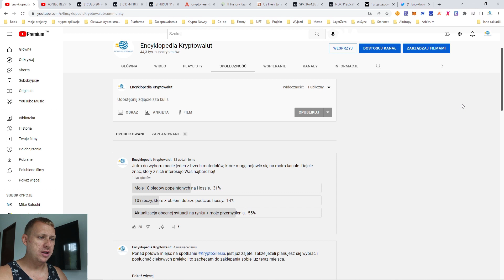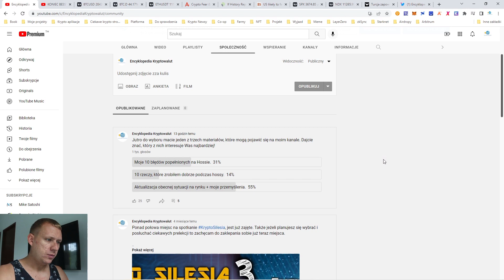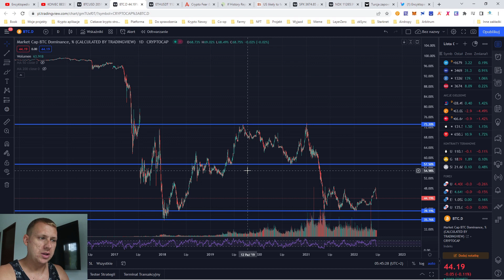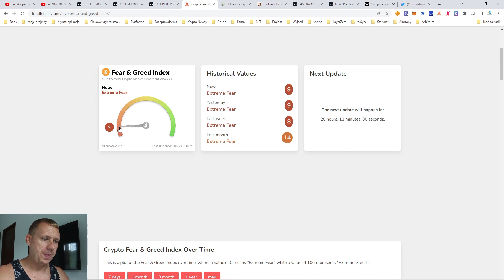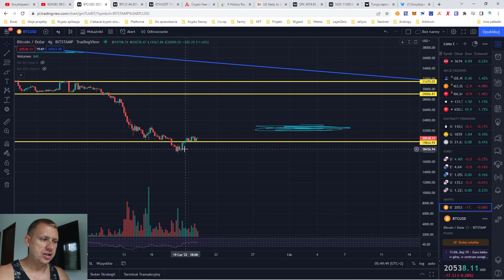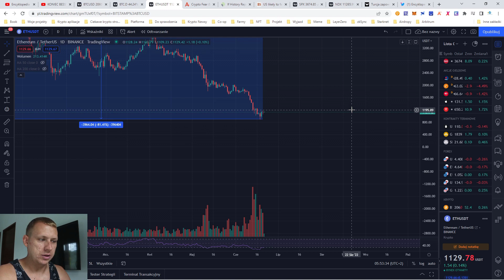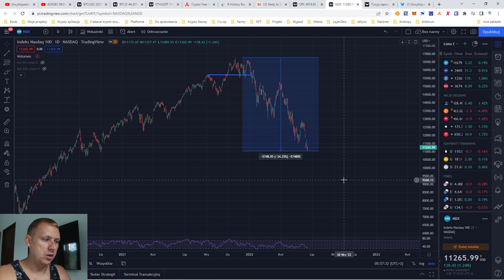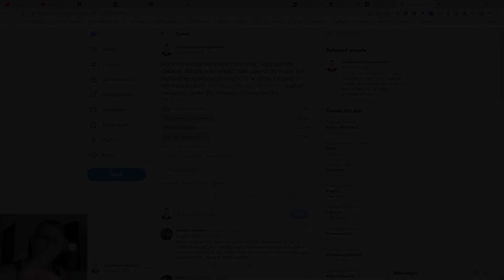"KONIEC BESSY!" - Dołek na BTC i ETH zaliczony? Czy to może być prawda?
Każdy chciałby znać odpowiedź na to pytanie - Czy to już KONIEC BESSY i teraz zaczynamy nowy rajd na KRYPTO? Nie znam odpowiedzi na to pytanie, ale chciałbym trochę pospekulować i podzielić się z Wami swoją opinią.